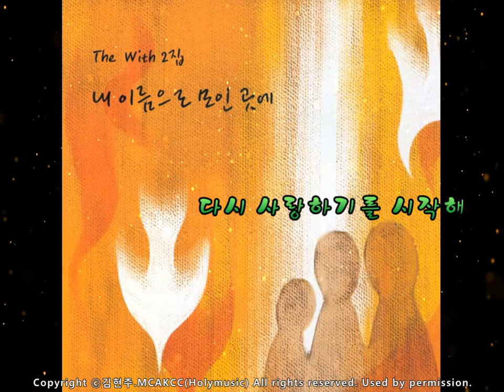생활성가 - 더 위드(The With) 2집 - 다시 사랑하기를 시작해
더 위드(The With) 2집 - 다시 사랑하기를 시작해
1집을 발표한지 2년 만에 2집을 발표하였고, 생활성가의 여러가지 주제(성령,찬양,생활에서의 신앙체험,말씀 등..)을 포크, 팝,모던 락,레게,댄스 등 여러 장르의 음악으로 표현하였고 솔로와 함께 합창으로 "The With"의 음악색깔을 표현하려 노력하였습니다. 작곡,편곡 및 연주 전반을 직접 "The With"에서 만들었고 마스터링을 제외한 녹음 믹싱까지 하였습니다.

*Staff
Producing & Planning : The With / Producer 김현주 시몬 / Director 김현주 시몬 / Drum & Percussion 조상훈 스테파노 / Piano & Keyboard 양혜정 안나 / E.Guitar & A.Guitar 정진채,김재혁 / B.Guitar 최수항 / Vocal 김현주 시몬, 김현주 요셉피나, 박소은 소화데레사, 주혜진 안젤라, 양승범 요셉 / Chorus The With, 작은평화, 이사야53 / Recording studio & Engineer, Mixing studio & Engineer : LP Sound 이재진 요셉 / Mastering studio & Engineer : sonic Korea 전훈 / Designed by 김소미